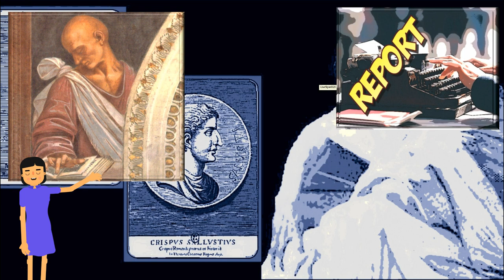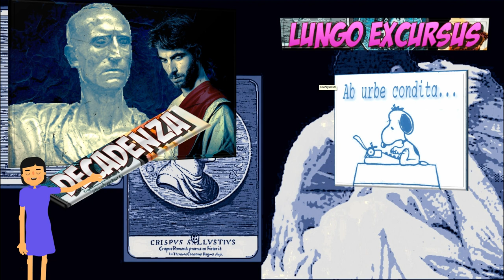Cicerone, Sallustio e la congiura di Catilina (seconda parte)